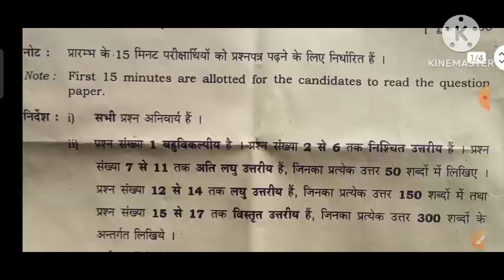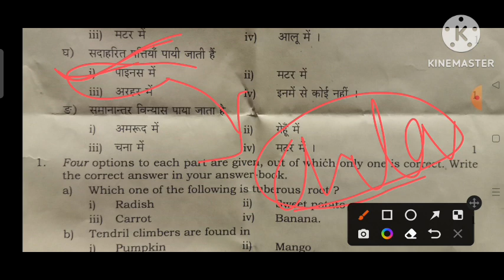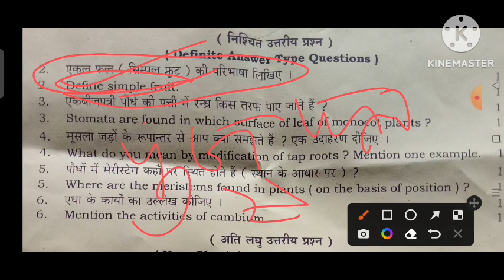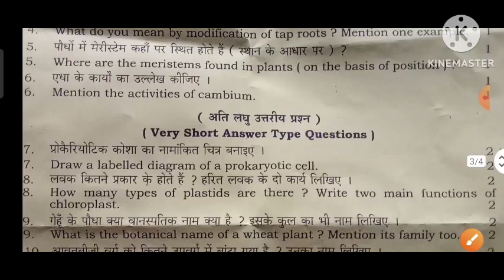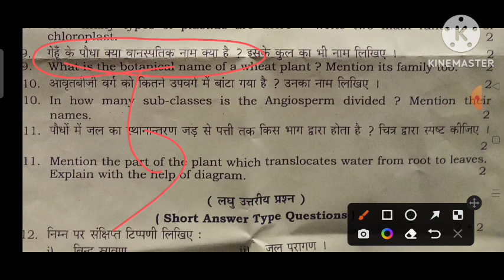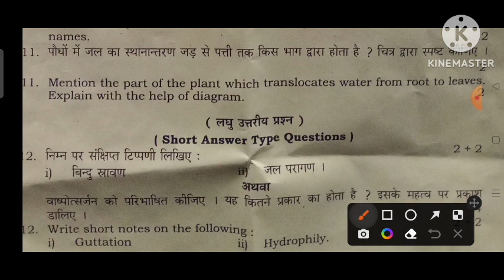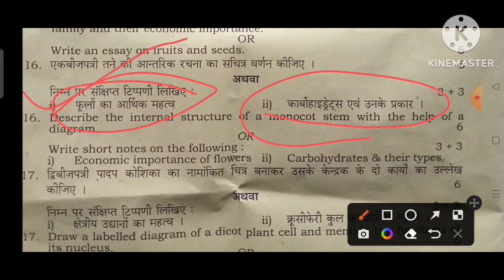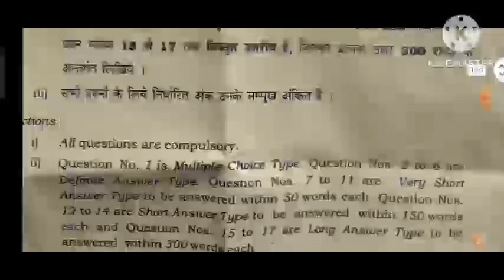कृषि वनस्पति विज्ञान क्वेश्चन पेपर 2023 सॉल्यूशन 😯🔥/krishi vanaspati vigyan paper 2023 hal sahit